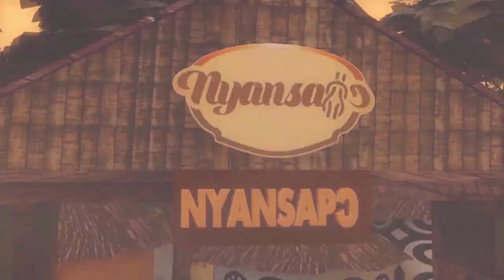NEW CHIEF OF PAMPASO NANA GYAMFI KUMANIN III SWEAR OATH OF ALLEGIANCE TO ASANTEHENE AFTER 10 YEARS